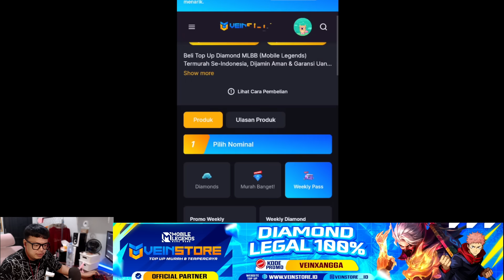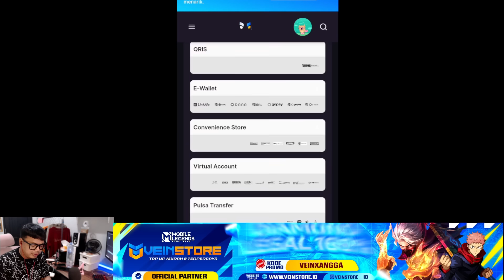DI JAMIN PANEN SKIN LIMITED - SKIN LEGEND LESLEY !! EVENT BOUNTY HUNTER 2024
Kalian mau skin yang mana ?